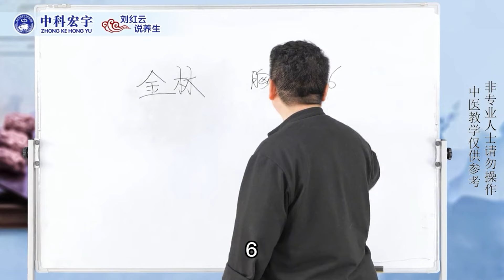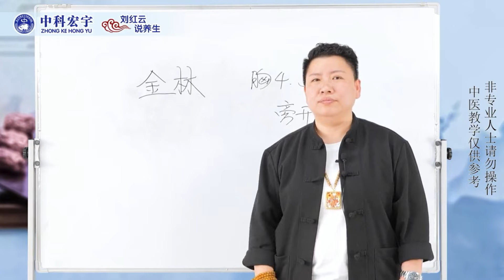坐骨神经痛、大腿酸麻胀痛？背上有个“止痛穴”，点刺放血很管用